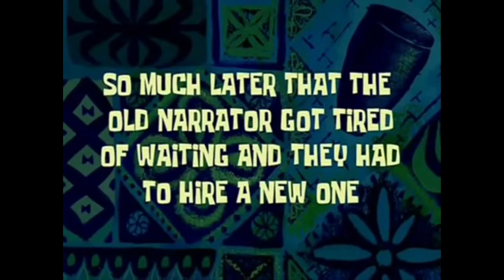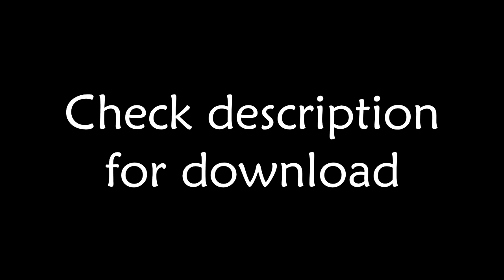All timecards in Spongebob! WITH FREE DOWNLOAD!!! HD